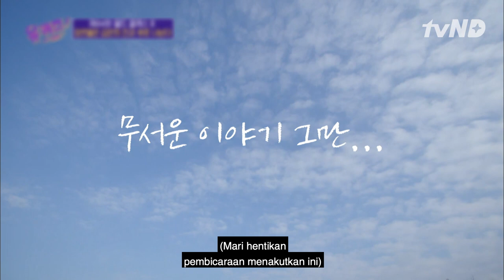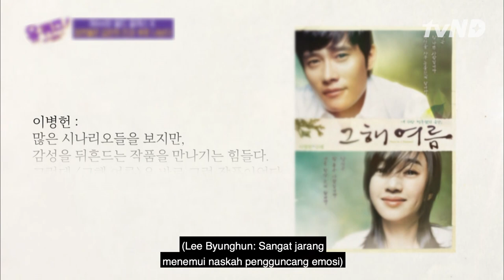Penulis Drama 'Kingdom' Ternyata Orang yang Sangat Penakut 😖 YouQuizOnTheBlock3 🇮🇩INDOSUB🇮🇩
KimEunHee mengutarakan alasan dirinya selalu membuat drama dengan genre yang sama. KimEunHee mengaku sangat penakut. Saksikan keseruan lainnya hanya di YouQuizOnTheBlock.